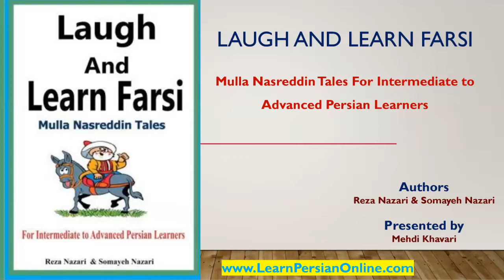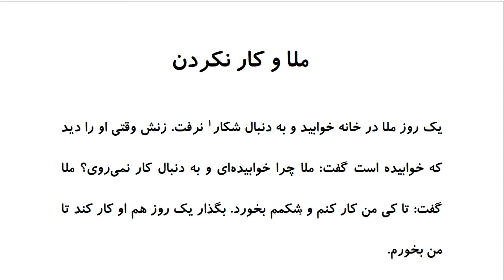Laugh and Learn Farsi: Mulla Nasreddin Tales - ملا و کار نکردن